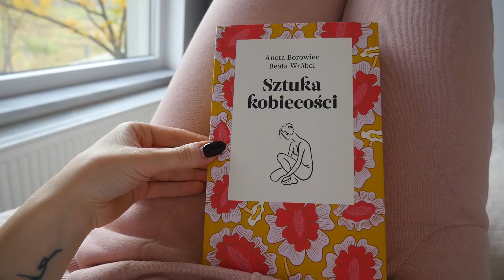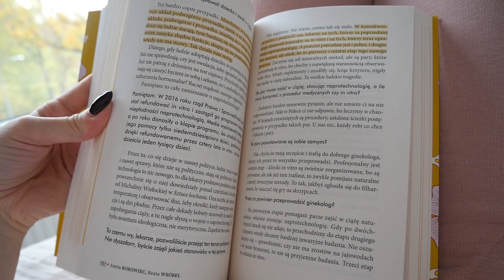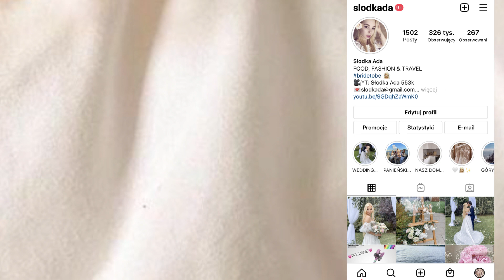PRZYTULNY DZIEŃ W DOMU - BĘDĄ VLOGMASY!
W tym filmie zapraszam Was na luźny dzień ze mną w domu :)